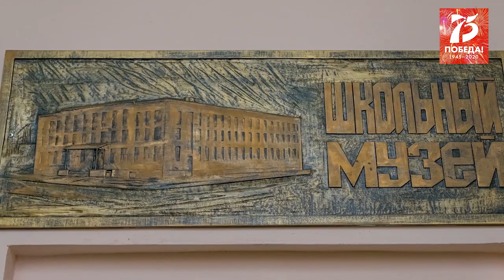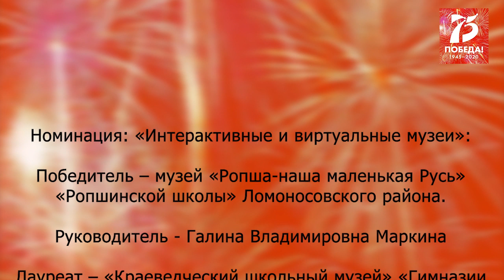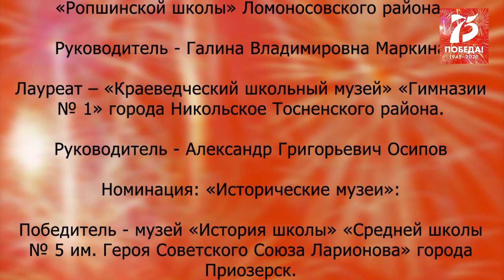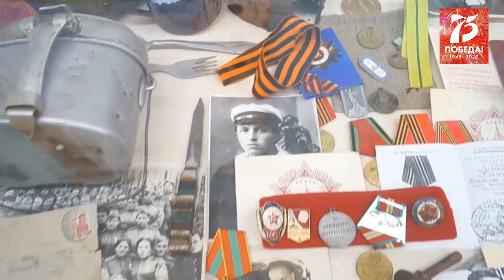Итоги областного Смотра-конкурса музеев ОО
МУНИЦИПАЛЬНОЕ БЮДЖЕТНОЕ ОБЩЕОБРАЗОВАТЕЛЬНОЕ УЧРЕЖДЕНИЕ «ОТРАДНЕНСКАЯ СРЕДНЯЯ ОБЩЕОБРАЗОВАТЕЛЬНАЯ ШКОЛА №3»